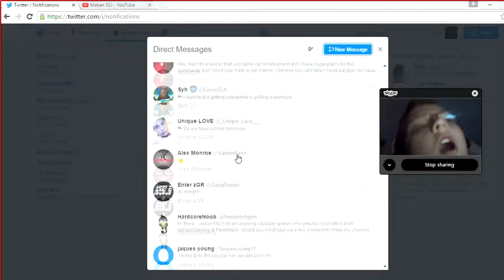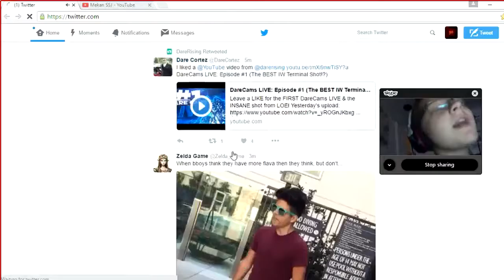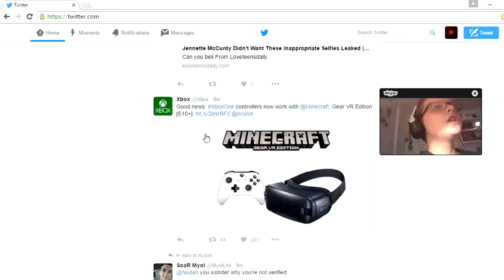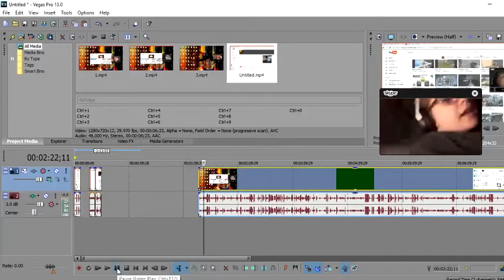Skype Call with Jake... (Funny/Cringy Moments)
Possibly the funnest/weirdest conversation I have had with anybody over Skype...